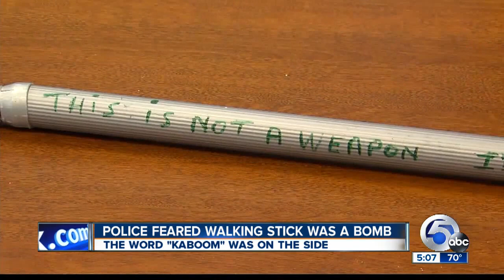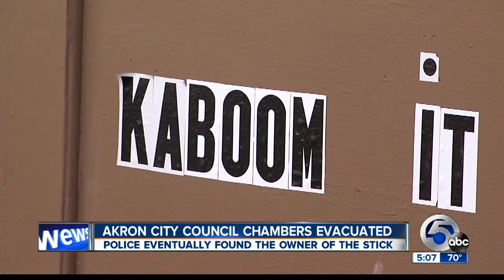Kaboom stick scare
Walking stick belonging to James Kaboom scares workers in Akron City Hall.